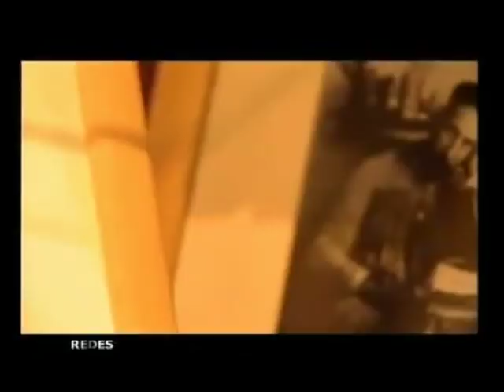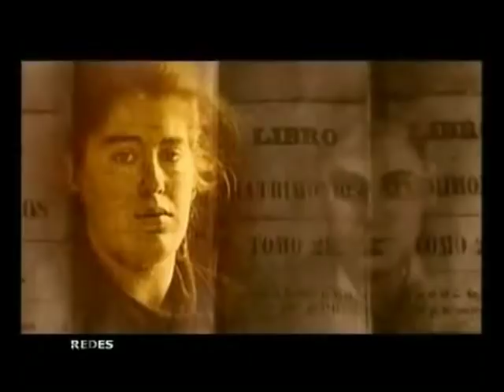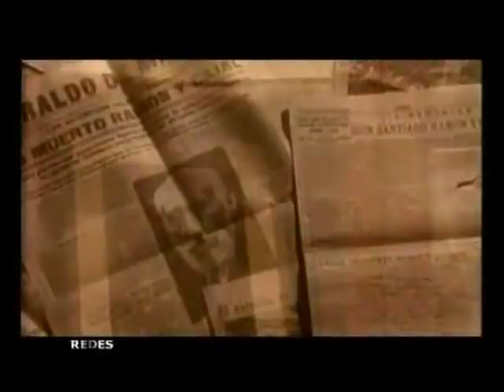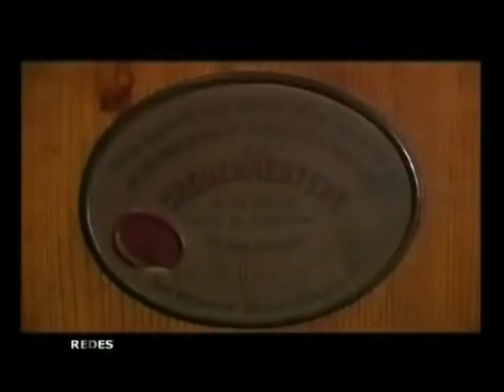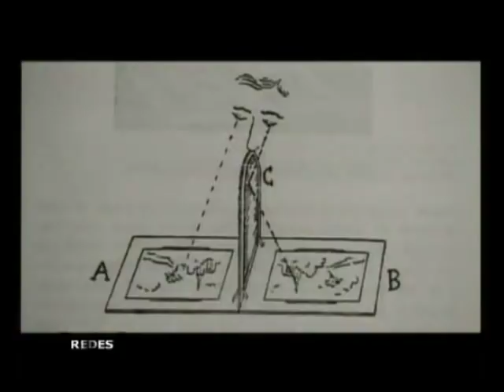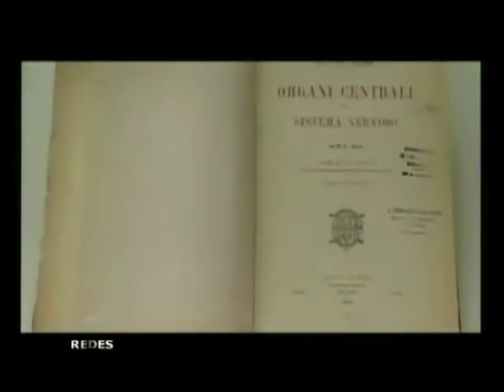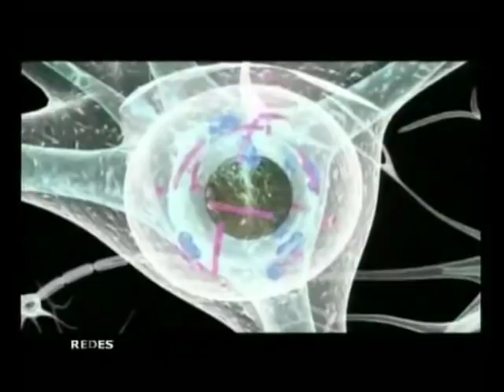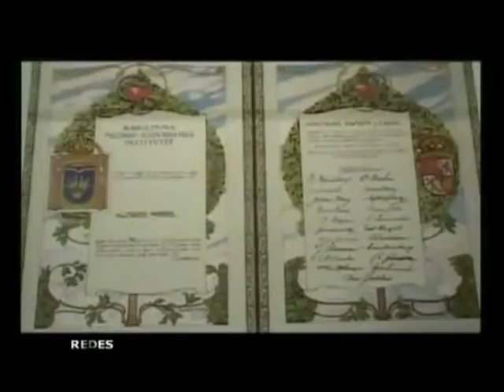Documental sobre Santiago Ramón y Cajal en Redes